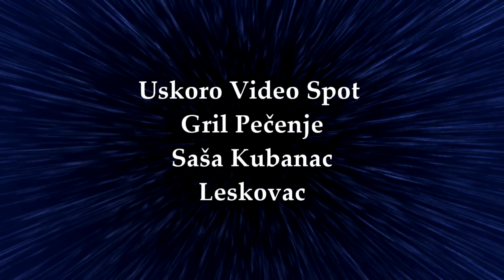Uskoro Najava Video Spot Gril Pečenje Saša Kubanac Leskovac Studio Roma 4K Ultra HD Elvis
kontakt Gril Pečenje
Facebook Fan page Studio Roma
Skayp: Studio Roma Full HD
Dji osmo kamera / Elvis Ramča Kurtić
Dron operator / Ramča kurtić
Hvalla! ;)